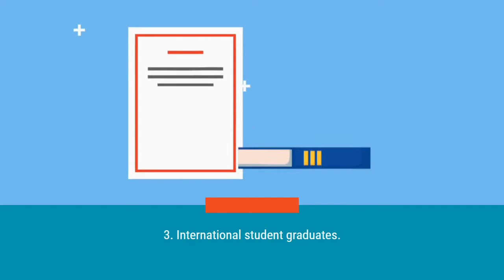Canada permanent residence for over 90,000 workers & students.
Canada is creating a pathway to permanent residence for over 90,000 workers & students.

If you are an international graduate from a Canadian institution, or a temporary foreign worker in a hospital, in a long-term care home, or on the frontlines and speak french or a bilingual then here's your chance to get a permanent residence in Canada.

Canada is creating a new pathway to permanent residence for people in these three streams:
Health care workers
Essential non-health care workers
International student graduates

For these 3 streams, there is no application limit for French speaking & bilingual candidates.

Contact Y-Axis and start your visa application process today!